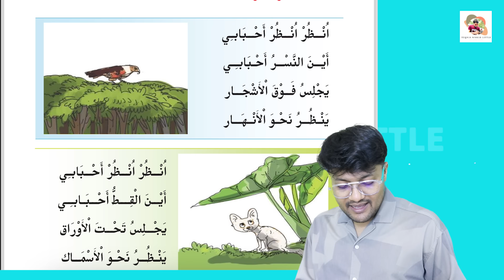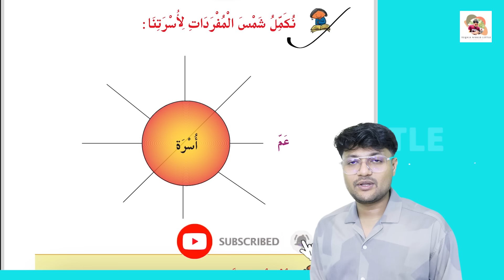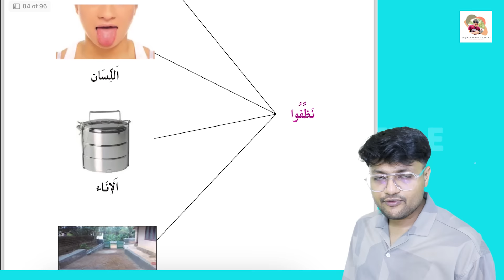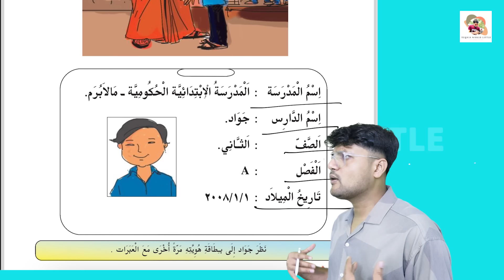ANNUAL EXAM 2024 ARABIC CLASS 2 IMPORTANT PARTS